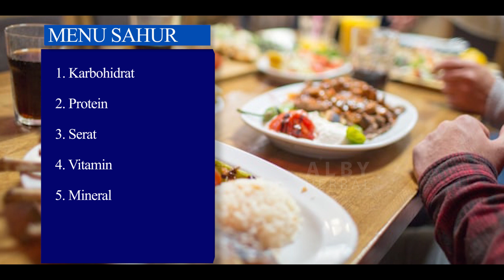6 MAKANAN BAIK SAAT SAHUR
Halo Sahabat Alby terus pantengi Channel ALBY HERBAL ya. Di Channel ini kami membahas tentang kesehatan, penanganan di dunia herbal, pemanfaatan tanaman untuk obat herbal serta hal menarik lainnya..

Di Video Ini Kalian Sedang Menyaksikan 6 Makanan Sehat Saat Sahur Agar Puasa Tetap Bugar

Jangan Lupa Tonton Videonya Sampai Selesai Supaya Tidak Salah Dalam menerapkan Informasi yang telah kami rangkum pada video ini ^-^

DESCLAIMER
Semua resep dalam Channel ini bersifat informasi Dan tidak untuk menggantikan Pendapat Ahli, Dokter,atau Profesional. Konsultasikan pada ahlinya sebelum anda menggunakan resep herbal dari Channel ini

Jangan lupa jempolnya ya sahabat... agar kami dalam mambuat kontennya lebh semangat..